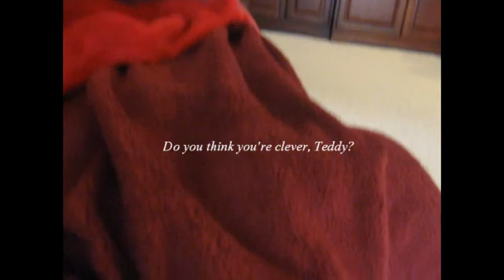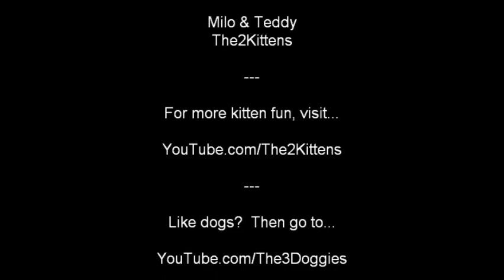Undercover Kitty (11/7)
Teddy is the James Bond of the Kitty World.  He stars in "Undercover Kitty!"

Teddy is now cooler than ice in 50 states! XD

Follow the kitties on Facebook!

Follow the kitties on Twitter!

Visit their channel!